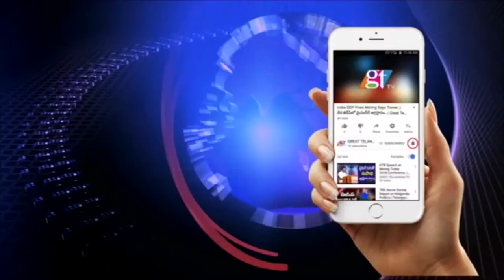ACB Arrested Drug Inspector Laxmi For Taking Bribe | Hyderabad | Telangana Latest News